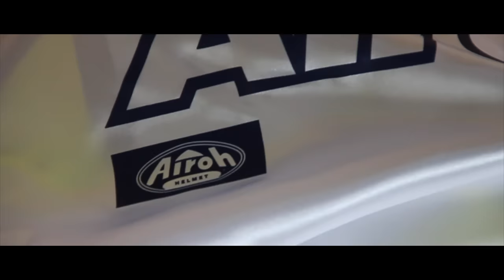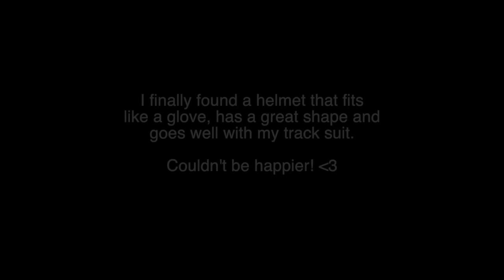New Helmet Reveal 2016! | BLDH EDIT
EDIT: OKEY I GET IT!!! I WILL GET NEW GOGGLES!!! ..
anyways.. It's time for a helmet reveal of my new one. A little quick edit i cut in FCPX and this is the result. I now own a duck faced Airoh Aviator 2.2. Looks freaking awesome! agree?

FAQ:
What bike do you ride?      --  KTM 530 EXC sixdays -10
When did you start ridin?  -- 125cc when I was 16 yo.
How old are you?                -- I'm 21 yo
Are you Swedish?               -- Yes! but also half Finish!
Best bike for wheelies?      -- KTM
What cameras?                   -- GoPro Hero 3+ and Canon EOS
What editing program?      -- Adobe Premier Pro CS6
Wheelie practice time?      -- from 0 too 12'oClock in less than a year.
Are you a motovlogger?     -- haha i would say moto-YouTuber.. ^^
Longest wheelie?                -- 3 km highway
Did you have a sportbike?  -- Yes, GSXR600 back in 2013

// BLDH